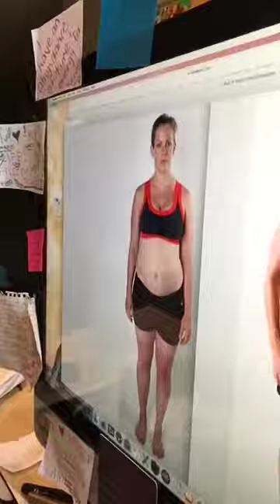MotivationMonday - A Journey from 197-145lbs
For MotivationMonday I am sharing how I journeyed from 197.5 to 145 lbs in 9 months and why this was a different and BETTER journey this time.